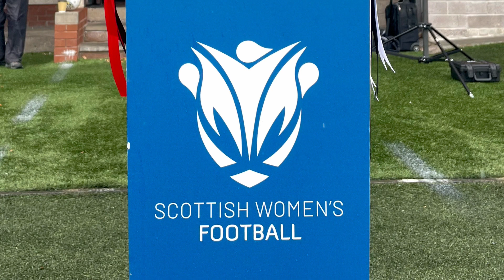Aileen Campbell interview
The interview with Aileen Campbell Chief Executive of Scottish Women’s Football which took place on SWF cup final weekend 20/21st April. All the ties were played at Alloa Athletic’s ground, the Indodrill Stadium, Alloa, Clackmannanshire.